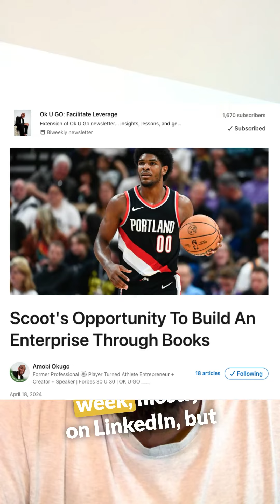Can Scoot Henderson become the next Oprah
Scoot Henderson can build his own enterprise by his love for books